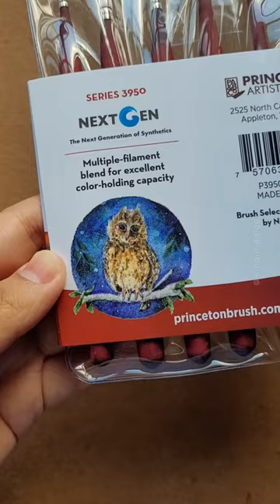New Velvetouch Mini Brush Set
Introducing the new Princeton Velvetouch Mini Brush Set! Curated and created with @ninathidalgo. The set includes an Angle Shader 1/16”, Angled Spotter 3/0, Dagger Striper 1/4”, Fan 20/0, Filbert 0, and Round 12/0 brushes. This mini brush set is perfect for artists that work with any medium and love small details or painting miniatures.